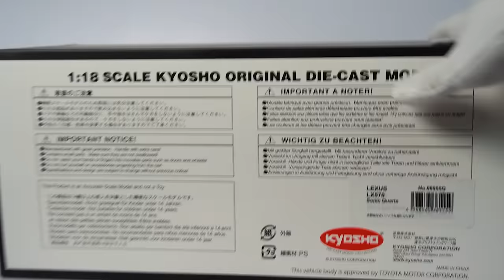Realistic Miniature of Lexus LX570 1:18 Scale Diecast Model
This is the most expensive Lexus LX570 1:18 Scale Model SUV. This video is not meant for Kids or targeted towards kids it's suitable for all ages.
 It's the Miniature Model of Real Vehicle